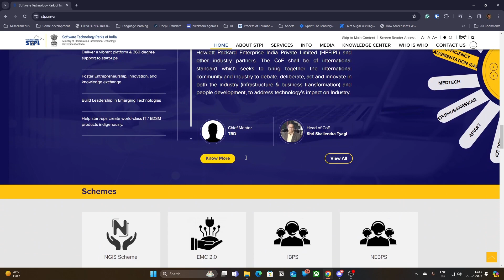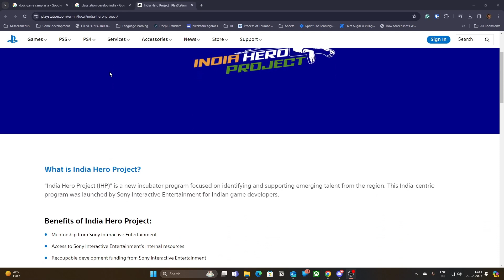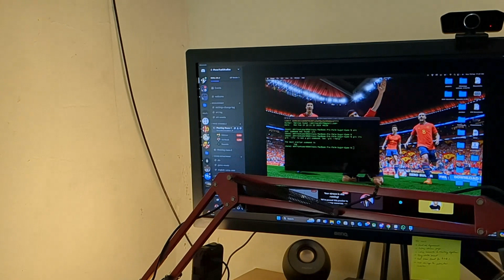Devlog #12 Beyond Game development, How to run a Game start up | [Palm Sugar A Village Story]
Join us for an enthralling episode of Beyond Game Development, where we explore the depths of game creation and the intricate life of a game developer. Brace yourself for an emotional journey as we introduce our beloved cat companion in tomorrow's recording. Discover the essential tools required for game development and an exciting advertisement about the Image 5th cohort. Immerse yourself in the vibrant world of gaming events, from Xbox to Playstation, where communities unite to showcase the latest innovations. Unveil the relentless pursuit of artistic excellence as we reveal our quest for improvement in the realm of art. Explore the challenges we face and the dedication it takes to develop games, often into the late hours of the night. Gain insight into the vision and duration of our latest project, Palm Sugar, and learn about its upcoming release.